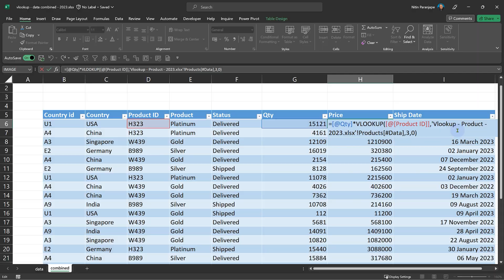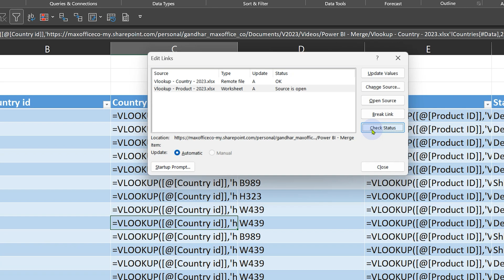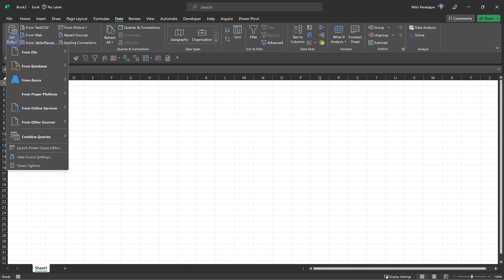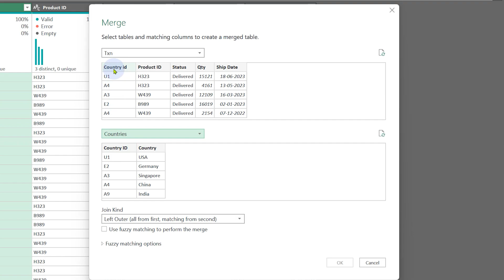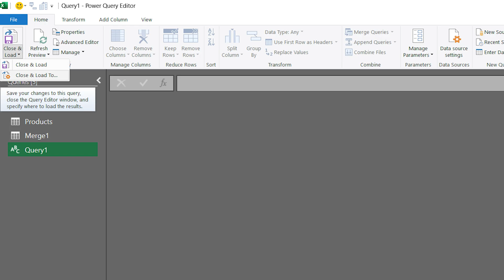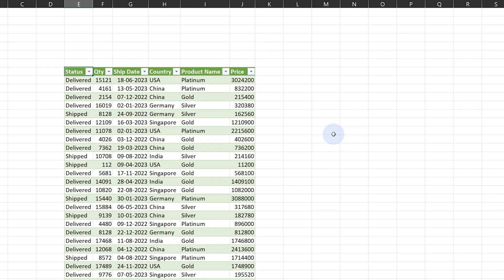Eliminate VLOOKUP using Excel Power Query Merge | Efficiency 365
Use Power Query merge. No more VLOOKUP required.
No performance issues, no file size increase, no link issues.

Contents
00:00 - The need
00:35 - Vlookup problems
01:11 - Power Pivot solution
01:25 - Problem with data model approach
01:55 - Solution: Use Power Query
02:16 - Power Query Import
02:44 - Merge queries
03:34 - Merge Products
03:55 - Add calculated column
04:11 - Check data and import
04:38 - Load To setting

Efficiency Best Practices for Microsoft 365
130 best practices everyone must know